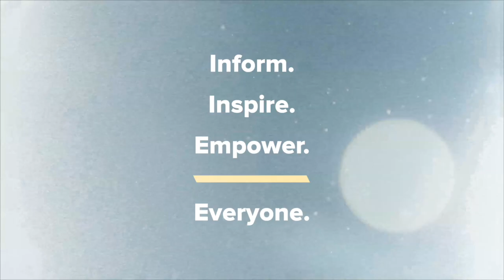Kyle Meredith with... DeVaughn Nixon (Winning Time: The Rise of The Lakers Dynasty)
DeVaugn Nixon on Portraying His Dad in HBO’s Winning Time, Working with Adam McKay, & The Showtime Era of the 80’s LA Lakers

DeVaugn Nixon sits down with Kyle Meredith to talk about HBO’s Winning Time: The Rise of The Lakers Dynasty, in which he plays the role of his real life father, Norm Nixon. The actor tells how he still had to audition for the part, his dad feeling threatened by Magic Johnson’s arrival, and this series being released on the heels of the Michael Jordan doc, The Last Dance. Nixon also discusses what it was like to work with Adam McKay in a dark comedy and where the story could go with future seasons. We also travel back to 1992 to celebrate the 30th anniversary of The Bodyguard, which found Nixon staring at Whitney Houston’s son, Fletcher. He tells stories of flushing Whitney’s cigarettes, starting a snowball fight with Kevin Costner, and filming the famous lake scene, and then arrives back in present day to briefly give us the background on co-starring in the current 5th season of Snowfall.